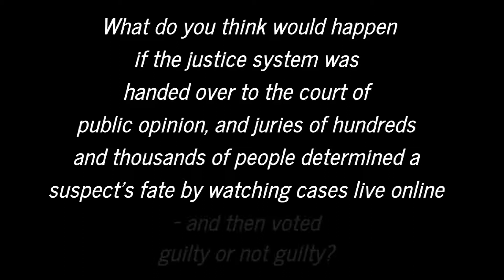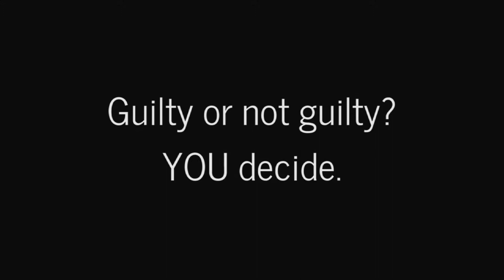Keith Jardine VERDICT interview part 2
What do you think would happen if the justice system was handed over to the court of public opinion, and juries of hundreds and thousands of people determined a suspect's fate by watching cases live online?